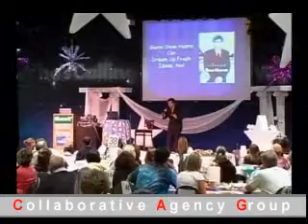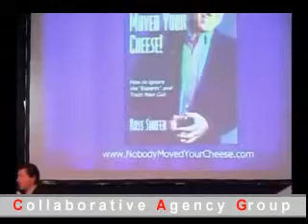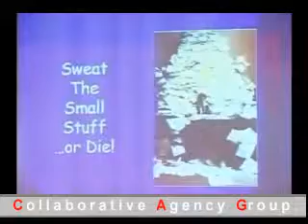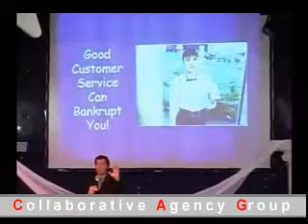ROSS SHAFER Nobody moved your cheese keynote speaker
Hilariously funny comedian, change expert and Best-Selling Author of Nobody Moved Your Cheese